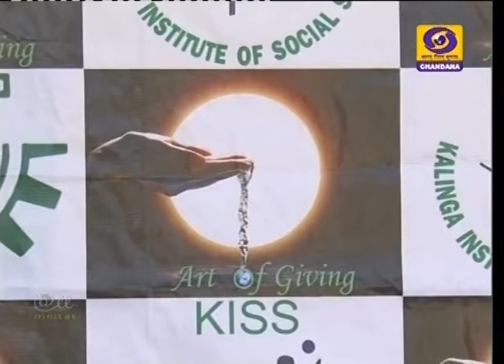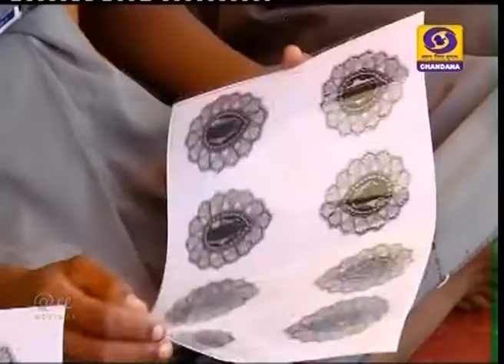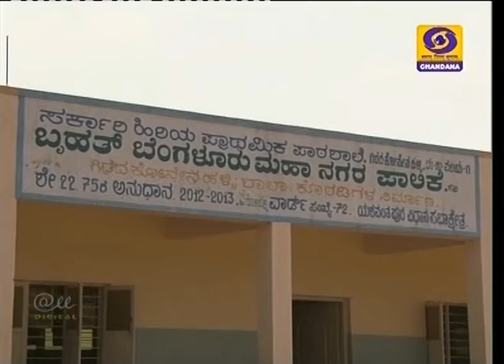Bengaluru School gets thumbs up from Doordarshan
Getting featured in a national channel is no joke. In fact, the recent philanthropic work from the Gidadakonenahalli Government Higher Primary School (Bengaluru) was featured extensively in Doordarshan Chandana (March 13-12 noon).

The students who had not only participated in Swachh Bharat Mission by collecting the waste, but also converted it into wealth and organised a charity exhibition in their school premises. The exhibition evoked amazing response where in people turned up in large numbers to buy these artefacts. The money raised through the exhibition was utilised to buy the sport and gardening accessories for the school. It was definitely a proud moment for students to buy something for the school from their hard earned money.

The program which is part of Art of Giving, also featured KIIT & KISS founder Dr Achyuta Samanta's message and his mantra of pushing the mission forward.